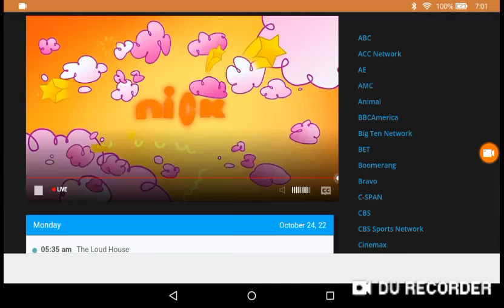Monster high bumper 2 NickToons USA